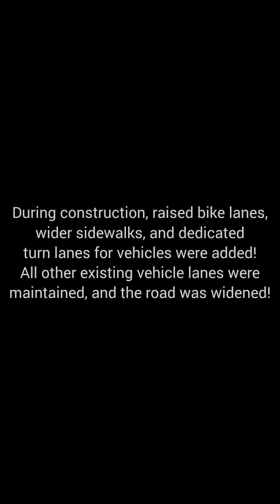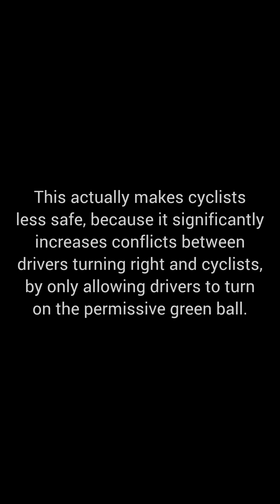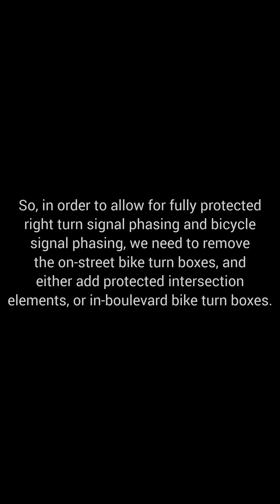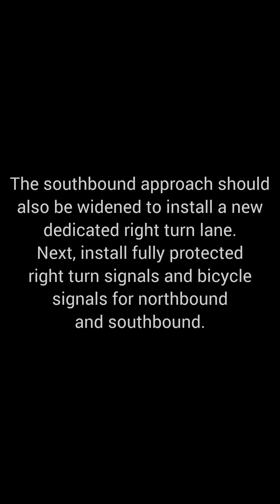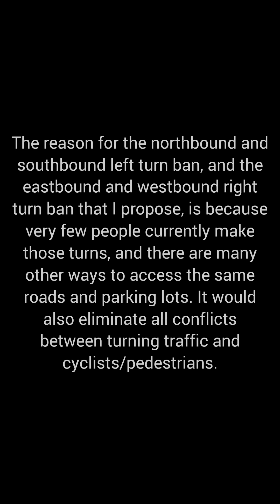(OPEN) Dundas & Bloor Missed Chance for Fully Protected Right Turn Signals & Protected Intersections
In Toronto's west end (also known as Etobicoke), the intersection Dundas St & Bloor St was redesigned and widened, to accommodation bike lanes, wider sidewalks, and dedicated turn lanes while maintaining all vehicle through lanes!

Unfortunately, because the city put bike turn boxes, fully protected right turn signals cannot be installed to protect cyclists, and a "no right turn on red" sign must be present.

Cyclists aren't even using the bike turn boxes. It is safe for north/south drivers to turn right during the east/west left turn signal phase. Because drivers can only turn right on the permissive green ball, it significantly increases the chances of right hook collisions to occur involving turning traffic and cyclists. 275 northbound motor vehicles turn right per hour!

In my opinion, protected intersection elements, fully protected right turn signals, and bicycle signals should have been installed.

Currently, eastbound and westbound have leading fully protected left turn signals. A northbound and southbound right turn overlap should be implemented with the east/west left turn signals. Due to low volumes of pedestrians and cyclists, the north/south pedestrian/bicycle phase should only turn on, if a pedestrian pushes the button, or if a cyclist is detected. Otherwise it should be replaced with additional time for north/south right turns, to prevent driver noncompliance.

Very few east/west drivers turn right, and almost nobody traveling north/south turns left. Implementing a "no left turn" sign for northbound and southbound, and a "no right turn" sign for eastbound and westbound, would eliminate conflicts between turning traffic and cyclists/pedestrians. There are other alternative routes people can use, to access the same roads and parking lots.

The 1 hour timelapse video of my right turn motor vehicle volume counts can be found here: